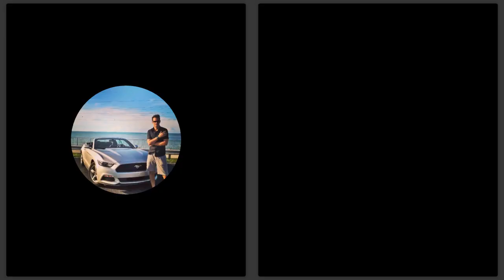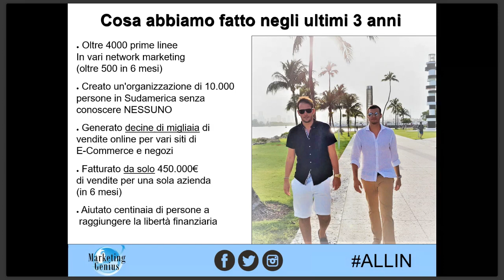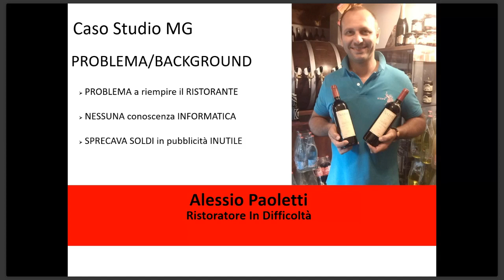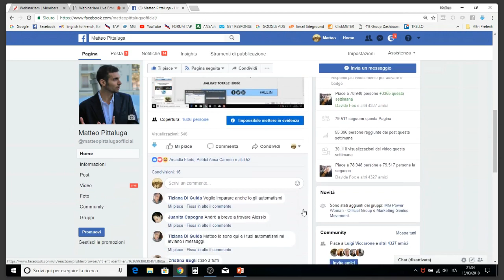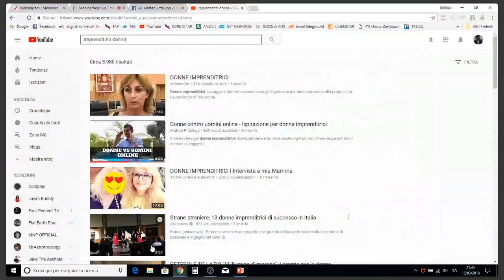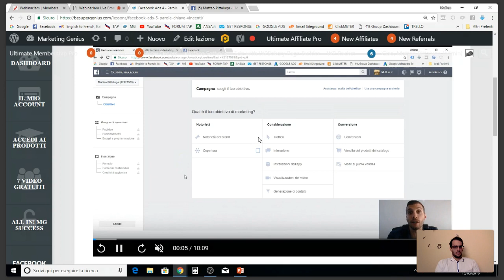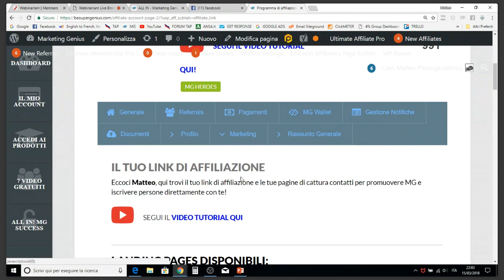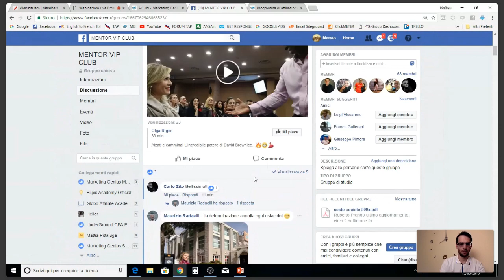Marketing Genius Webinar LIVE